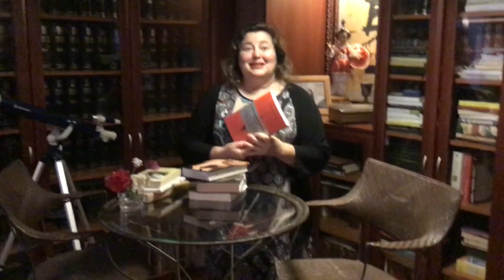Recomanacions literàries Carmen Yeste Dep. Turisme